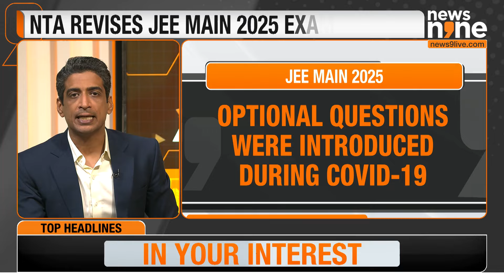Optional Questions Dropped for JEE Main 2025 Across All Papers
In a major update for engineering and architecture aspirants, the National Testing Agency, or NTA, has announced changes to the Joint Entrance Examination, JEE Main 2025. The exam will no longer feature optional questions in Section B, a change that will impact all three papers: Paper 1 for B.E./B. Tech, Paper 2A for B. Arch, and Paper 2B for B. Planning.

The optional questions were originally introduced to address challenges posed by the COVID-19 pandemic, allowing students to choose five out of ten questions. However, following the World Health Organization's declaration in May 2023 that the COVID-19 public health emergency had ended, the NTA has decided to return to the original exam format.

The agency assures candidates that details about the revised examination pattern will be provided in the JEE Main 2025 Information Bulletin.